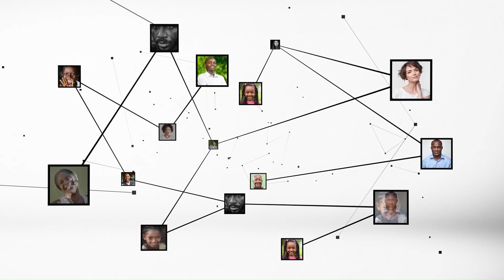Pascal Affi N'guessan : "la liberté est un droit précieux qu'il nous faut encore approfondir"